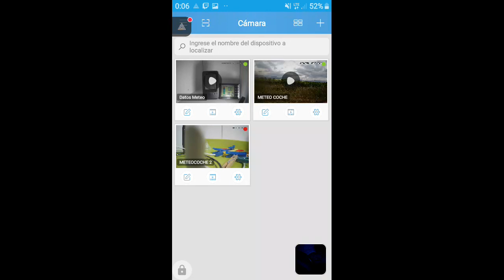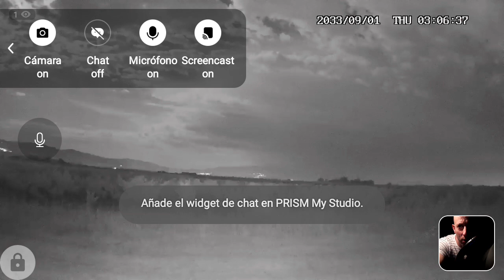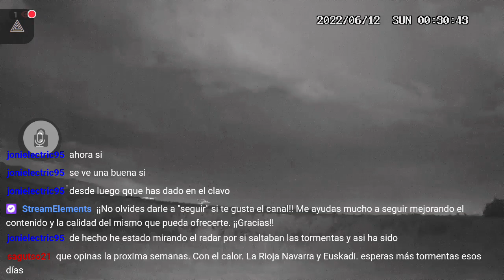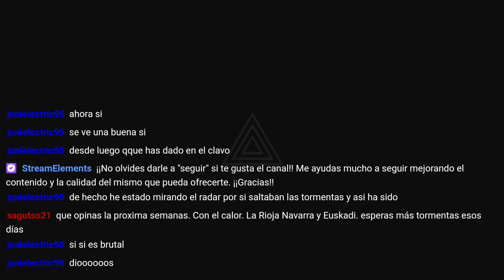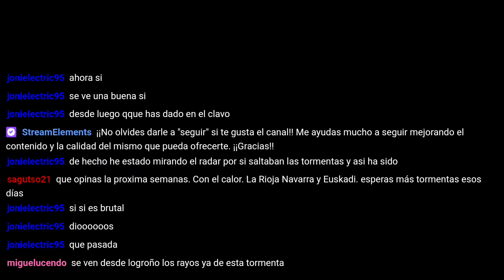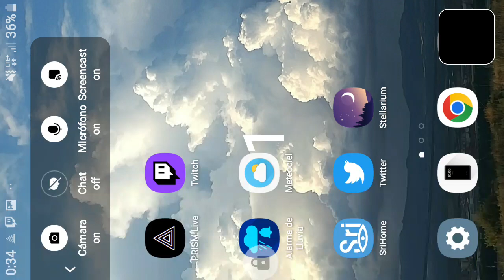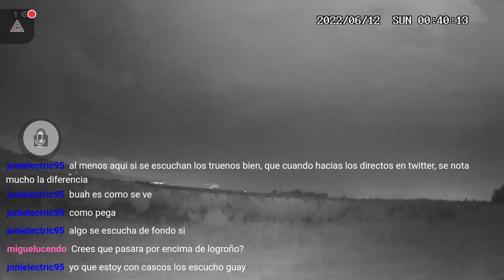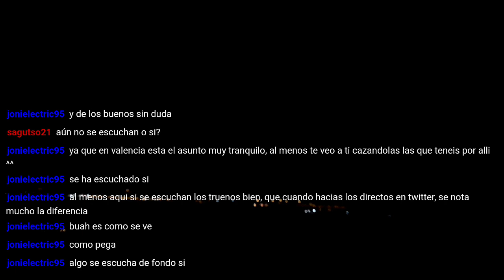12-6-2022 🔴 DIRECTO TWITCH - 🌩️🌩️ Tormenta eléctrica nocturna